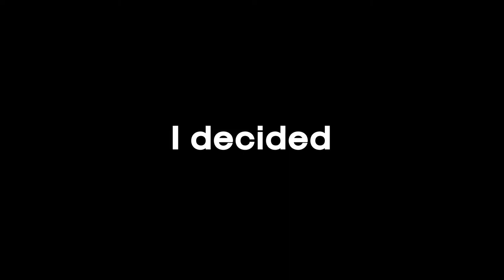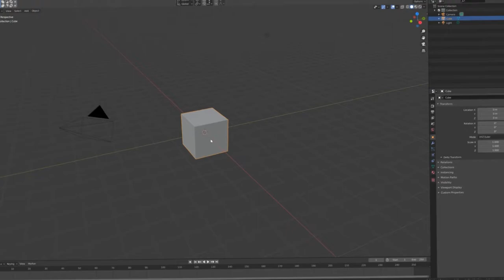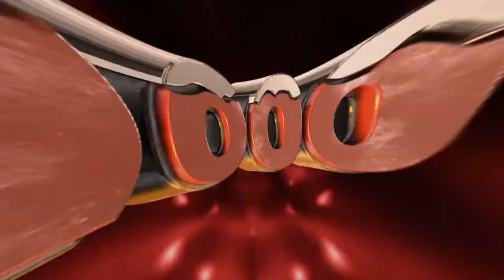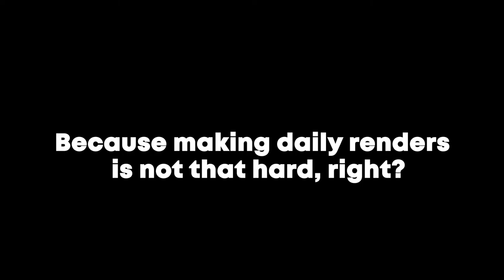End of 2020 - CinRender's top 10 most popular videos